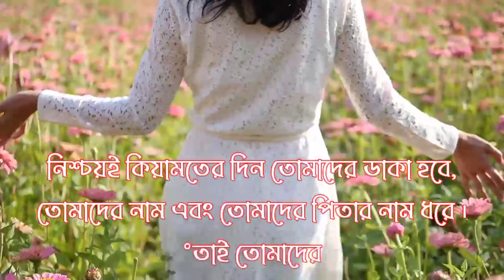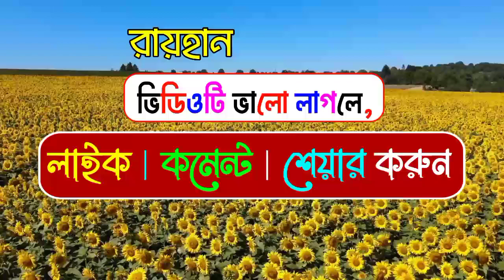রায়হান নামের অর্থ কি | Raihan namer ortho ki | Raihan name meaning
Name Trends
Name Generator
Naming Your Baby
Name Significance
Famous Names
Baby Naming Tips
Unisex Names
Surnames
Rare Names

Namer Ortho,
Bangla Name

cocomelon toys
colic
wooden cot
water wipes
breastfeeding
breastfeeding mother
baby swaddle
playpen
diaper bag
onesie
baby clothes
baby wash
organic babletters
baby formula
bibs
baby bibs